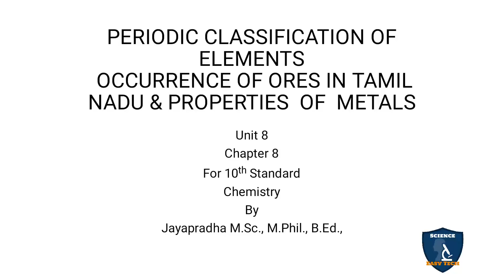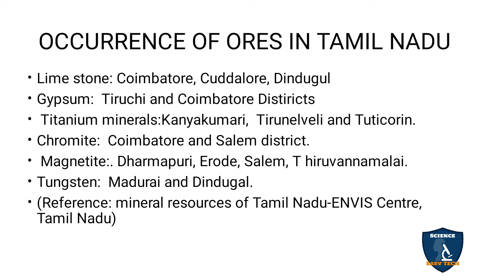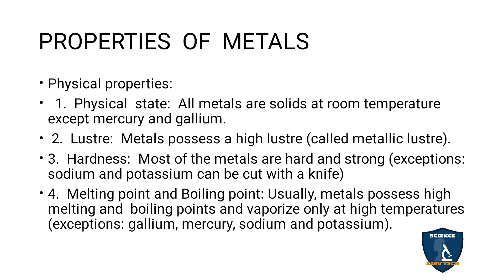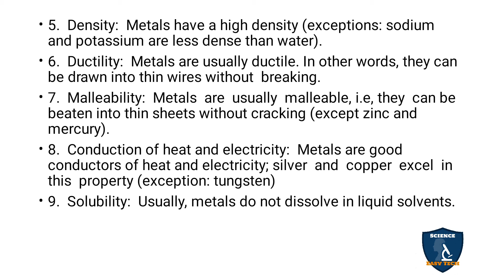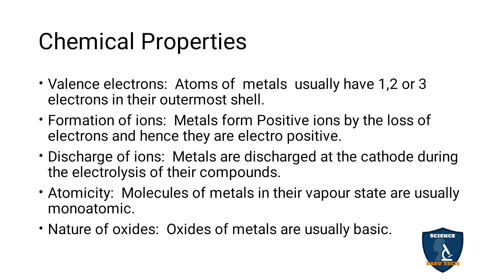Occurrence of ores in TN & Properties of Metals Tamil | Chemistry | Class 10 | Science Easy Tech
Occurrence of ores in Tamil Nadu and Properties of Metals in Tamil | Periodic Classification of Elements | 10 Class | Science - Chemistry
 Subject: Science - Chemistry
Class: 10
Unit: 8
Chapter 8: Periodic Classification of Elements
Syllabus: CBSE / TNSCERT
Topic:
Occurrence of ores in Tamil Nadu and Properties of Metals in Tamil
OCCURRENCE OF ORES IN TAMIL NADU
PROPERTIES  OF  METALS
Physical properties
Chemical properties